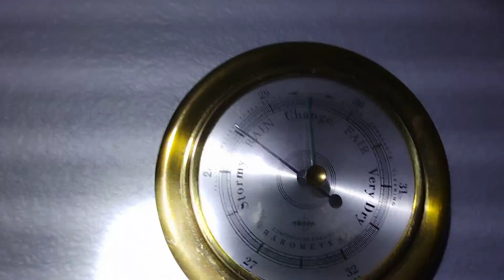seethe hurricane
record low 28.4 barometers
near white out condition over 100 mph sustained winds.